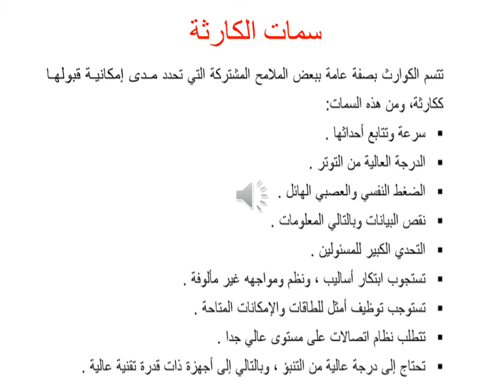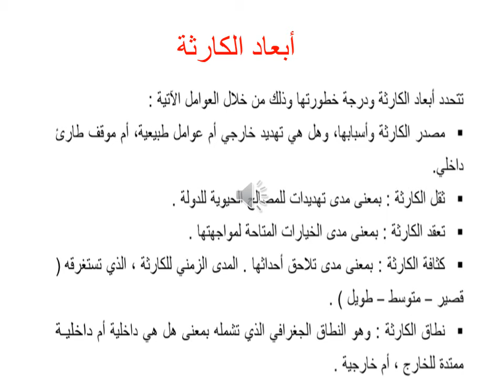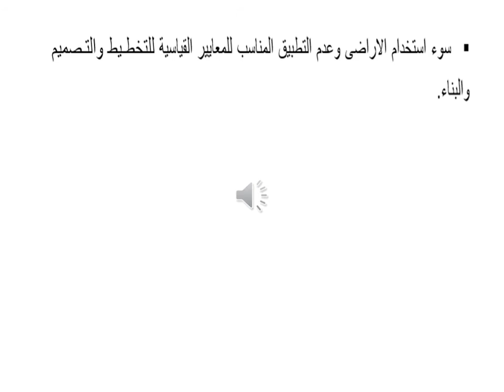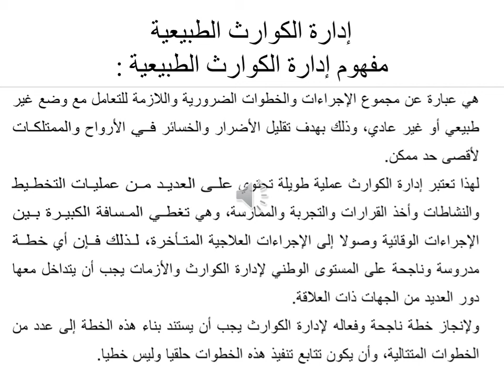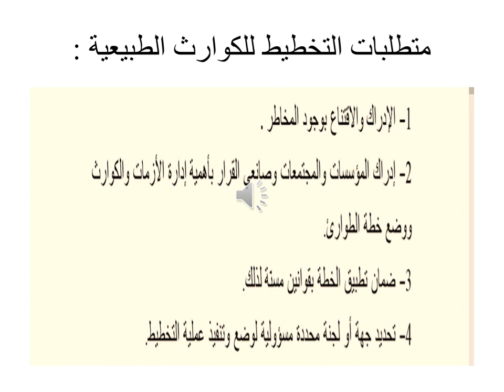دبلومة إدارة الأزمات - الفرقة الثانية - الكوارث البيئية -د/ بسنت الزيادي -01